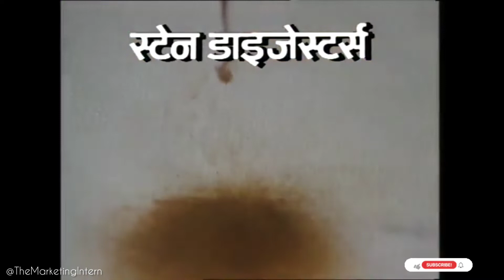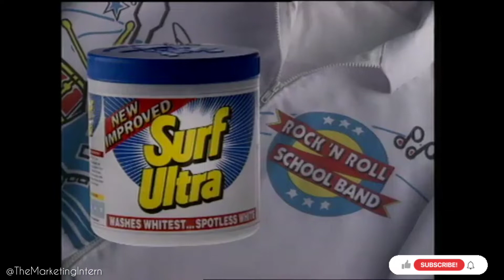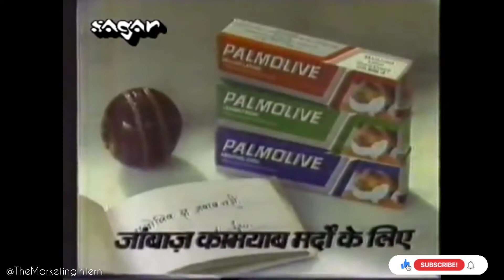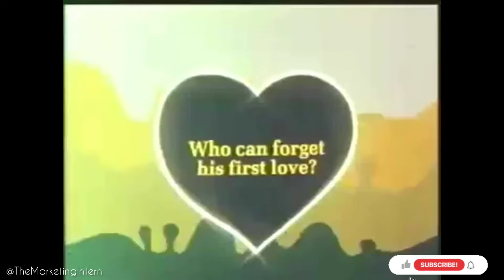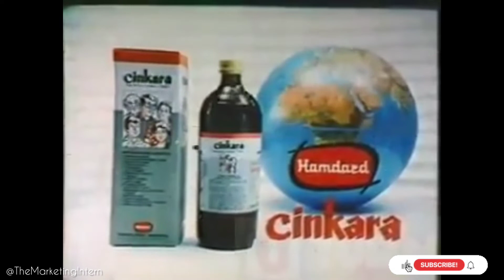(Part 1) Old Childhood Ads 80s & 90s Kids - Doordarshan Ads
Kunal Khemu Childhood Videos Ads

Childhood Ads
80s Doordarshan Ads
90s Doordarshan Ads

Sachin Tendulkar Old Ads
Kunal Khemu Child Artist Ad
Shahid Kapoor Child Artist Ad
Ayesha Takia Child Artist Ad
Action Shoes Ad
Surf Excel Ad
Ujala Neel Ad
Boomer Boomer Ad
Cadbury Dairy Milk Ad
Sundrop Ad
Action Shoes As
Complan Ad
Citra Drink Ad
Ponds Talc
Parle Melody Ad
Limca Old Ad
Hero Honda Old Bike Ad
Cinkara Ad
Javed Jaffery Old Ad
Javed Jaffery Action Shoes Mausam Ad

marketing
branding
brand management
brand endorsement
celebrity endorsement
brand ambassador

0:00 Introduction

0:00 Cadbury Dairy Milk Old Ad
Kuch Khaas Hai Hum Sabhi Mein

0:44  ACTION Mausam featuring Javed Jaffery

1:16 Surf Ultra Washing Powder featuring Kunal Khemu (child artist)

2:18 Sundrop Superlite Oil Old Ad

3:00 Action Synergy Shoes featuring Sachin Tendulkar and Kunal Khemu

4:07 Action Light System Shoes featuring Sachin Tendulkar and Shenaz Treasurywala

4:27 Complan Old Ad featuring Shahid Kapur and Ayesha Takia as child artists

5:08 Pamolive Ad featuring Kapil Dev

5:28 Citra Cold Drink Old Ad

5:59 Action Shoes ( Action Ka School Time )

6:22 Breeze Soap featuring Rahul Bhatt

6:54 Luna Moped Old Ad *Chal Meri Luna*

7:35 Ujala - Aaya Naya Ujala Char Boondon Wala Old Ad

8:08 Ujala Old Ad featuring Kunal Khemu

8:52 Pond's Talc Old Ad

9:35 Melody Old Ad

10:08 Campa Cola Ad featg Salman Khan

11:16 Limca Ad featg Salman Khan

THE MARKETING INTERN
Ankur Soni

marketing , branding, brand management
brand endorsement, celebrity endorsement
brand ambassador, TVC, TV Ads, TV Commercials,
Concepts of Marketing, Advertising, Advertisement Agency, Creative Agency